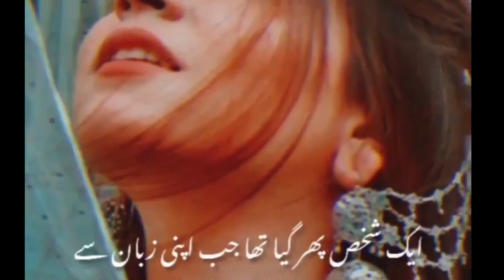Ayat Sunao Sabir Ki Koi Quran Se.